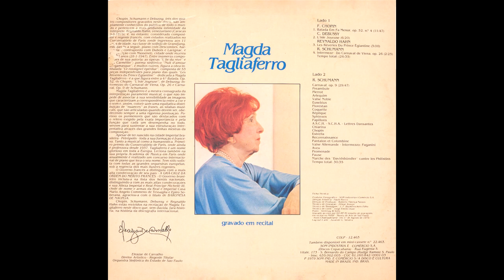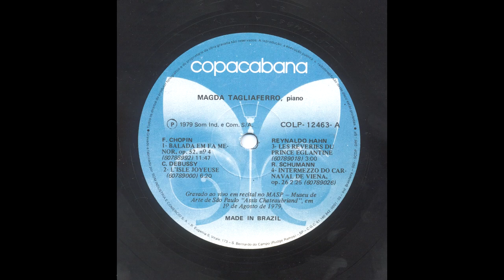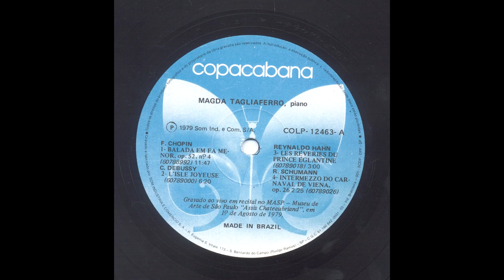LP Magda Tagliaferro | Chopin, Debussy, Hahn, Schumann (1979)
LP Magda Tagliaferro (Copacabana COLP-12463), lançado em 1979.
Magda Tagliaferro, piano
Gravado ao vivo durante recital da pianista no MASP (Museu de Arte de São Paulo 'Assis Chateaubriand') no dia 1º de agosto de 1979.
Direção de produção: Roberto Tibiriçá

Obs. Este foi o último disco solo de Magda. O último foi lançado dois anos depois (1981), em duo com o pianista Daniel Varsano.

0:30 Chopin - Balada No.4, Op.52, em Fá menor
12:50 Debussy - L'isle joyeuse
19:54 Hahn - Les réveries du prince Églantine
23:20 Schumann - Intermezzo do Carnaval de Viena, Op.26

27:02 Schumann - Canaval Op.9

Digitalização, restauração e scans: Marcos Abreu, a quem deixamos nossos agradecimentos especiais.